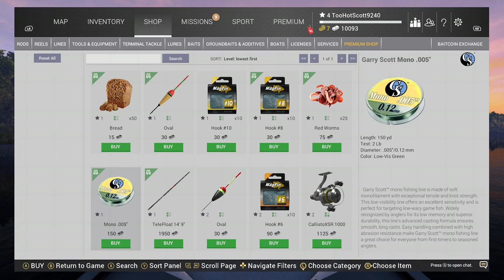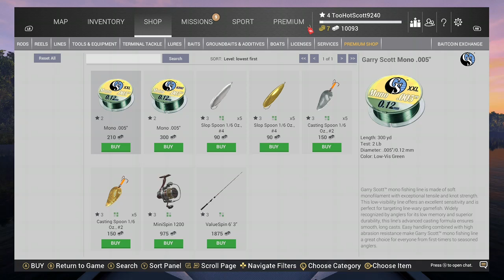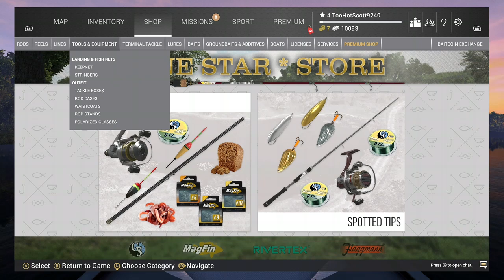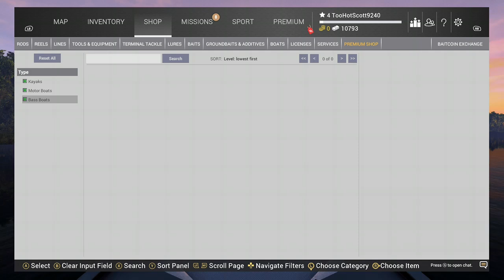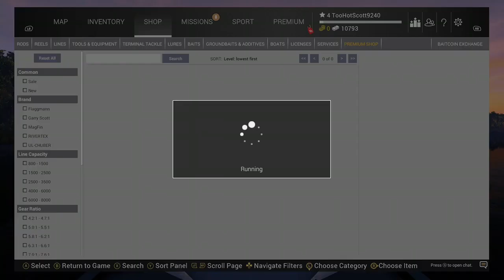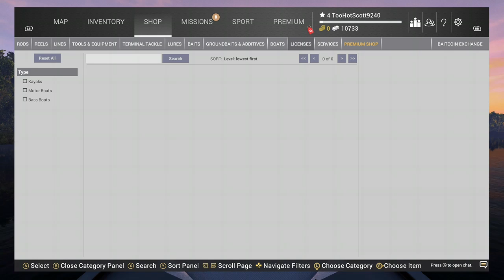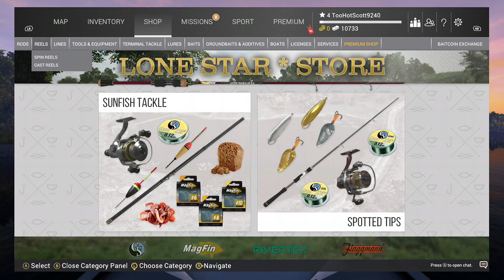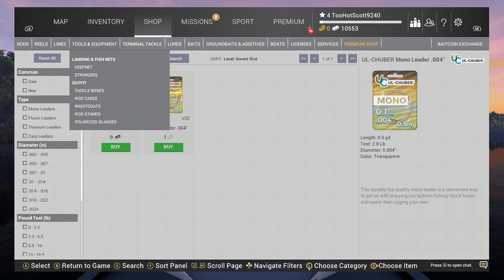Fishing Planet 2023 01 15 20 43 25